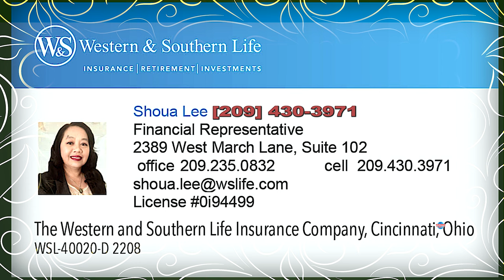NCIG MUS SAIB HMOOB TOJ SIAB COG POB KWS XYAW TAUJ ZOS DEJ TXIA 2024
TRAVELS VISITIG HMONG VILLAGE  VIETNAM 2024